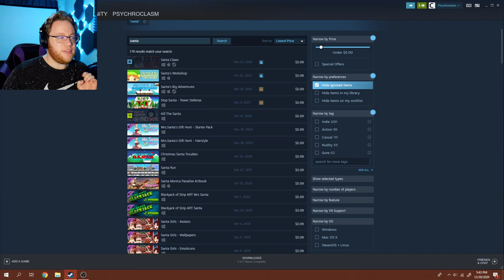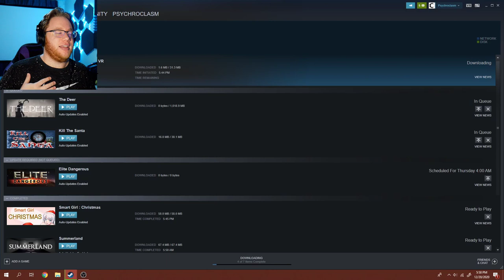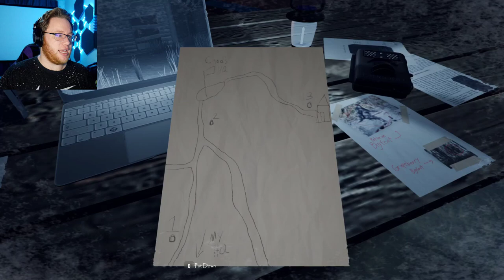Christmas Gaming on a Budget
What will $1 get you on Steam this Christmas?